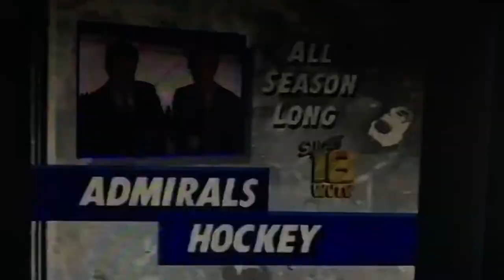WVTV Super 18 Milwaukee- tv show & movie promo's, Milwaukee Admirals Hockey promo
WVTV Super 18 Milwaukee- tv show & movie promo's 1990-92. Promo's for Milwaukee Admirals Hockey, Growing Pains, Night Court, 3's Company, 9 O'Clock Nightly News and The Super Movie. Courtesy of "The TVMadman".